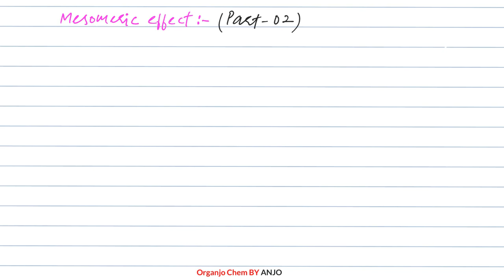Applications of Mesomeric Effect || GOC || electron displacement effect || JEE Main || Advanced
Hi Guys,
In this video lecture we are going to discus Applications of Mesomeric Effect

Applications of Mesomeric Effect
Applications of Mesomeric Effect in hindi

CREDITS:
Song  Samne Rehni E
Artist  Pav Dharia
Album  Samne Rehni E
Believe Music (on behalf of White Hill Music); LatinAutor, venus_pub, UNIAO BRASILEIRA DE EDITORAS DE MUSICA - UBEM, The Royalty Network (Publishing), BMI - Broadcast Music Inc., and 8 music rights societies

Created using
YouTube Video Editor
Source videos
View attributions